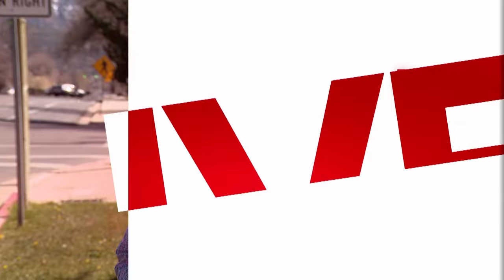Police confirm no shots fired at SUU, all buildings cleared and classes canceled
Southern Utah University was placed on lockdown Thursday due to the “possibility of an active shooter” on campus. Police say all campus buildings have been cleared and “there is confirmation that NO SHOTS were fired.”